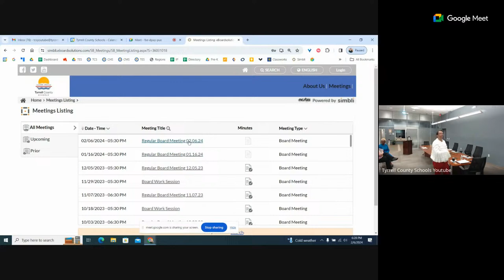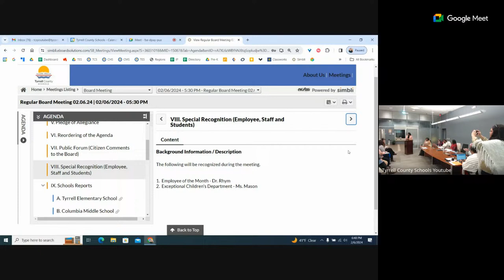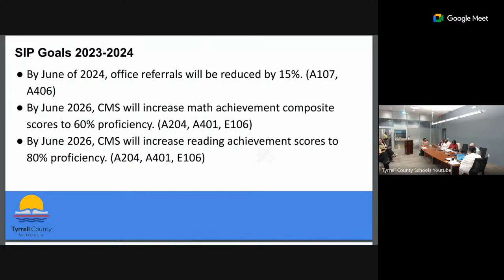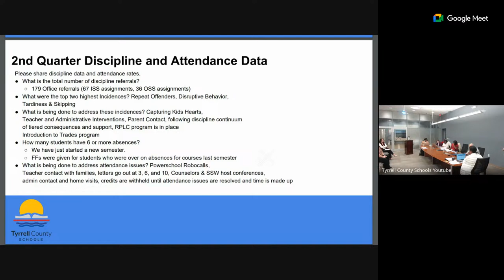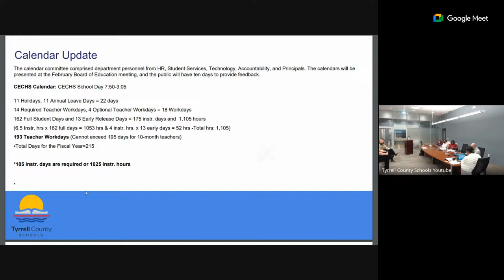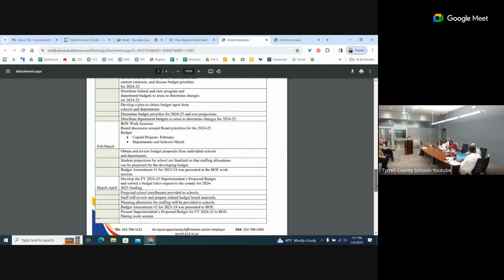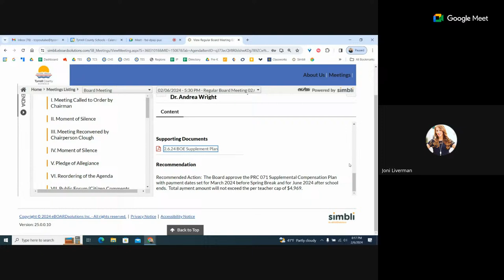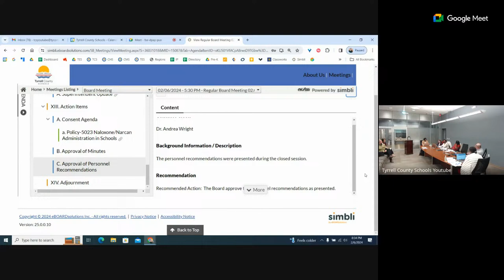TCS BOE Meeting - February 6, 2024